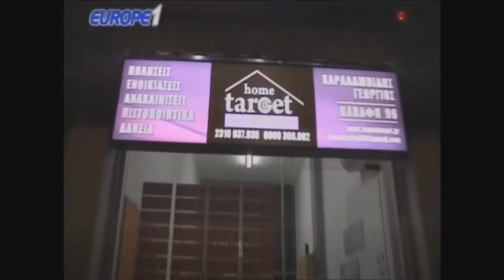Ραπτόπουλος προγνωστικά Ολυμπιακός-ΑΕΚ